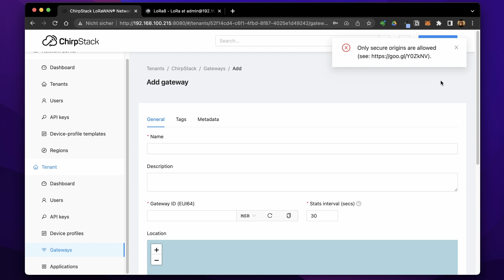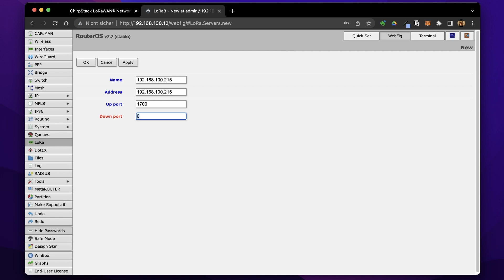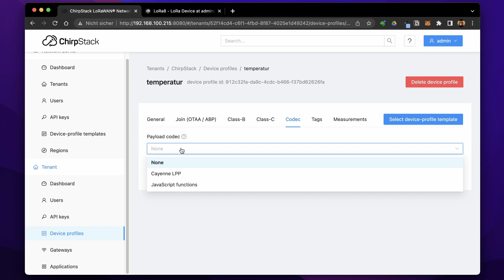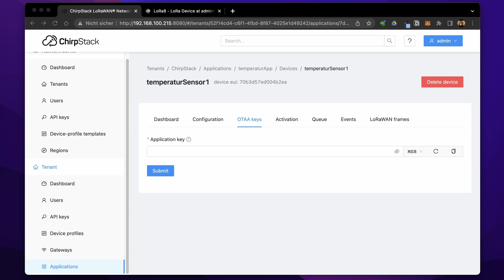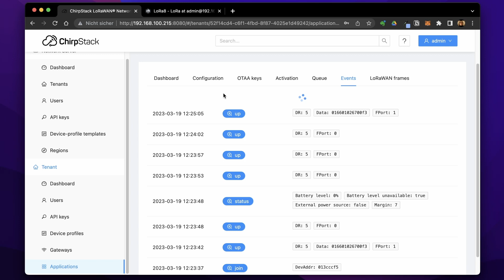ChirpStack V4 LoRaWAN Gateway, Application und Device hinzufügen in 5 Minuten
In diesem kurzen Video gucken wir uns an, wie man ein (Mikrotik) LoRa Gateway mit ChirpStack verbindet, eine Application einrichtet und ein Gerät zu dieser hinzufügt, um Daten zu empfangen.